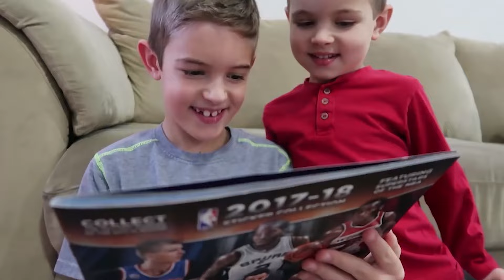Christmas Presents🎅🏼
Our original vlog channel: J House Vlogs documents our family life. J House jr. takes highlights of our favorite memories and makes them more entertaining for kids! Expect to see a lot of kids playing, laughing, and learning together!